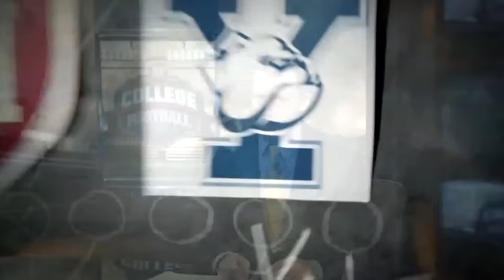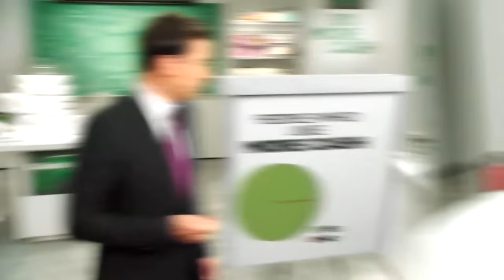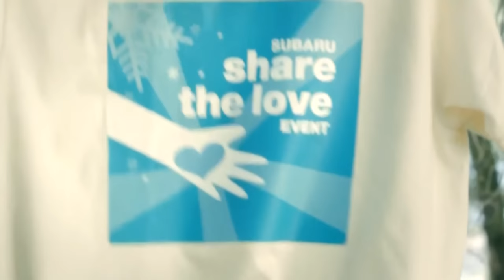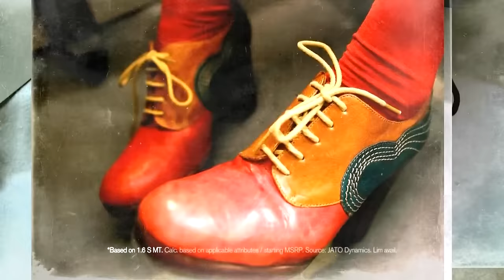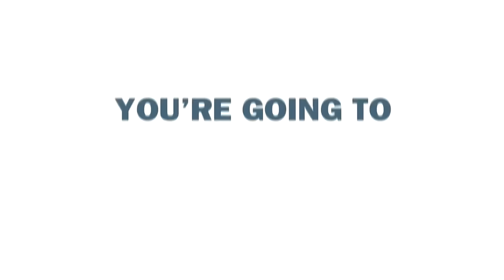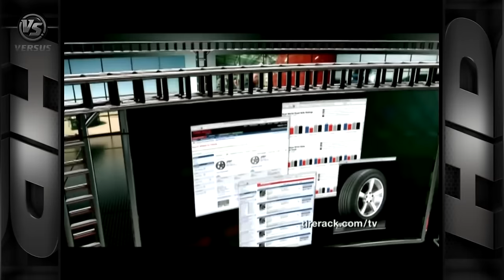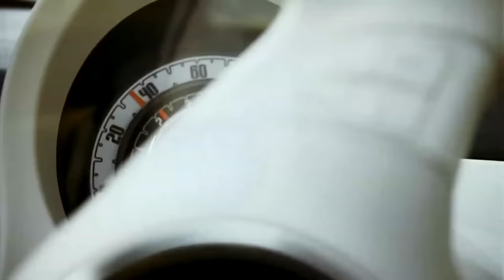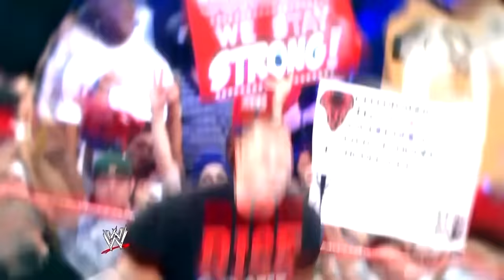Harvard vs. Yale